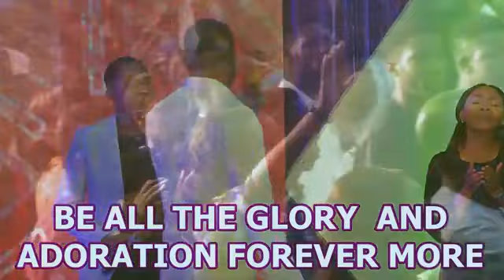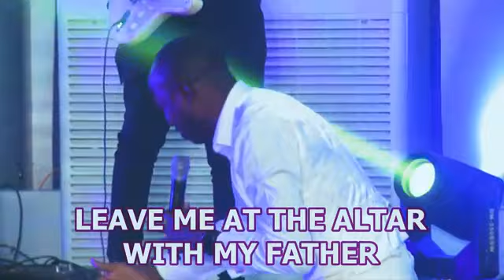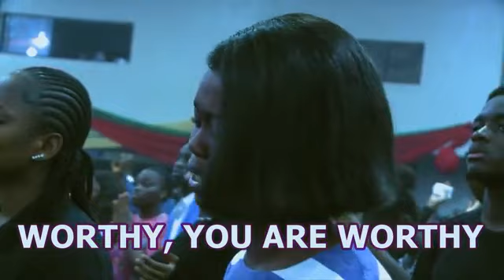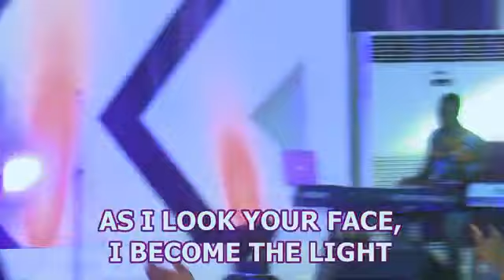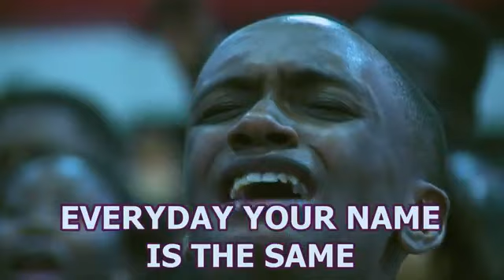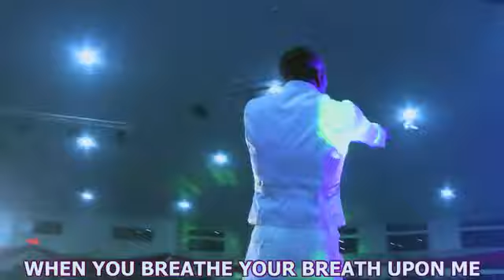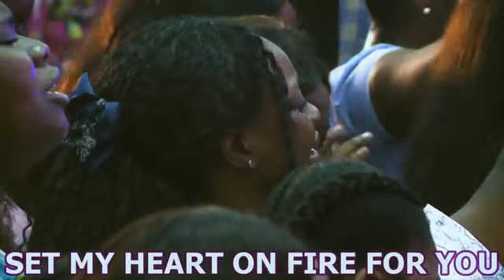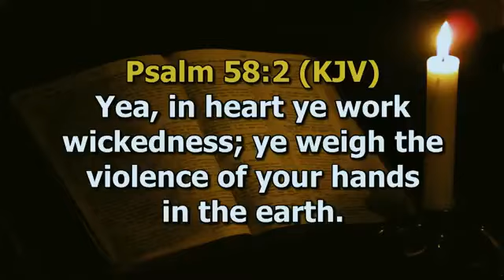DUSIN OYEKAN 1 HOUR 30 MINS ELECTRIFYING WORSHIP | TEHILLA NIGHT 2020 | STEVE & LOVE OGAH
Tehilla Worship Night is an annual worship event that takes place at Covenant University, Canaanland Ota, Ogun State, hosted by Steve and Love Ogah.

Follow Steve Ogah on his various social media pages for more life-transforming content.